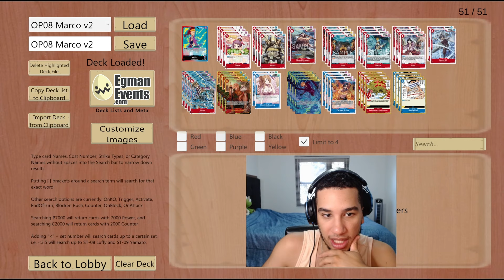[OP08] Marco vs Rob Lucci | A Surprisingly Favorable Matchup?? | One Piece Card Game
SKIP TO GAMEPLAY - 01:48

Hey all Sirturmund here! This is a matchup between Red Blue Marco versus Black Rob Lucci. Today's games are all against Rob Lucci, the most popular deck in the meta. Surprisingly I think this version of Marco can actually do very well versus Lucci, so lets see how I pilot it! Enjoy!

00:00 - Deck Breakdown
01:48 - vs Lucci Game 1
25:15 - vs Lucci Game 2
42:07 - vs Lucci Game 3

Game was played in OPTCGSim.

Deck list for today's video:
1xOP08-002 Marco
4xOP01-006 Otama
4xOP02-003 Atmos
2xOP02-004 Edward Newgate
4xOP02-008 Jozu
4xOP02-018 Marco
4xOP03-003 Izou
2xOP03-006 Speed Jill
4xOP03-013 Marco
4xOP08-118 Rayleigh
2xOP06-047 Pudding
4xOP06-119 Sanji
4xOP08-052 Ace
4xOP04-016 Kick Course
4xOP03-056 Pilaf